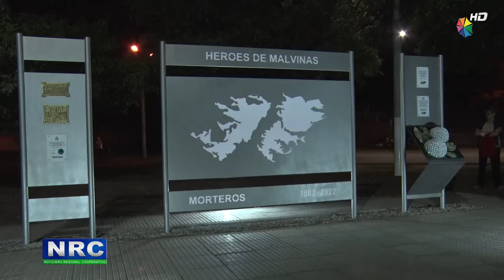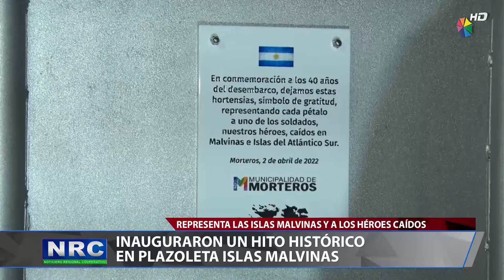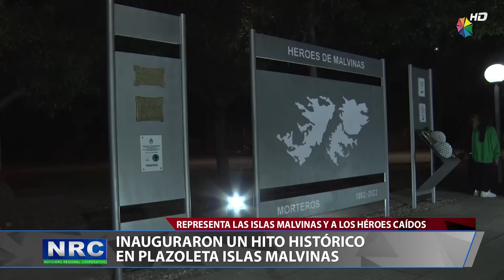Inauguración hito plazoleta Islas Malvinas